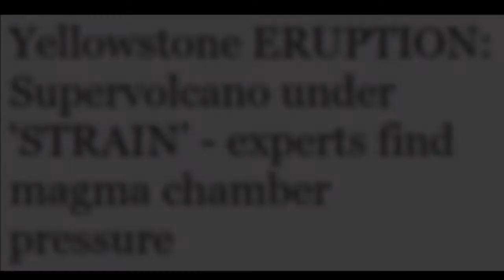Yellowstone ERUPTION Supervolcano under 'STRAIN’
Yellowstone ERUPTION: Supervolcano under 'STRAIN’ - experts find magma chamber pressure
YELLOWSTONE is “under strain” according to a group of seismologists who are monitoring the potentially catastrophic volcano, prompting fears an eruption is imminent.

A process known as deformation, where subsurface rocks subtly change shapes, is occurring beneath the surface of Yellowstone which alerts experts.

Researchers state deformation occurs when there is a change in the amount of pressure in the magma chamber and experts are keeping an eye on the development.